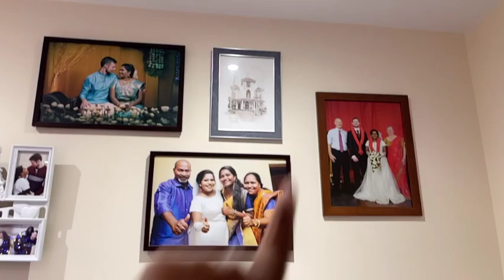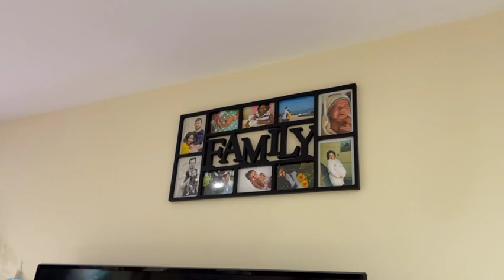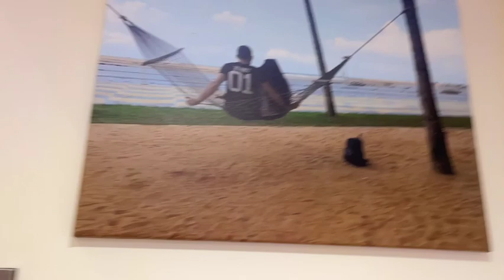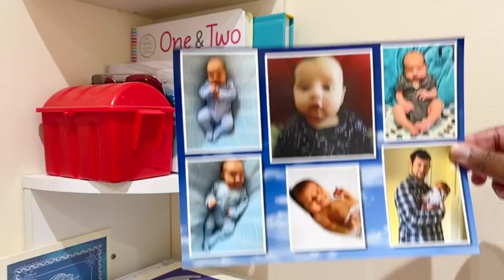UK || Home tour || in Malayalam